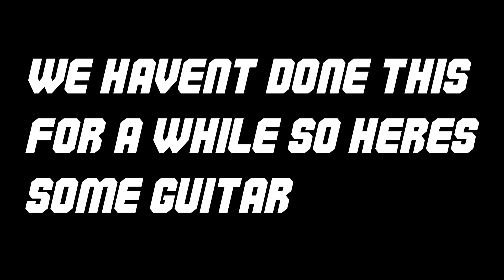It's been a while so here's some more guitar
Healing Through War - Fleshgod Apocalypse
Wirsthaus Gaudi (spelling?!) - Equilibrium
Sugar - Fleshgod Apocalypse
The Rags - Rabea Massaad
Machine Supremacy - Xerath
The Nexus - Amaranthe
Some shit I made up